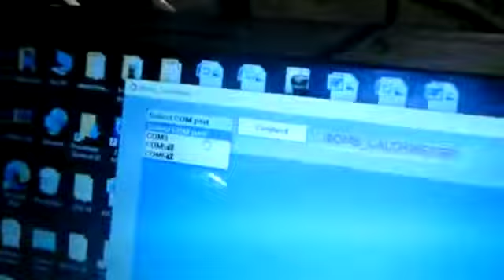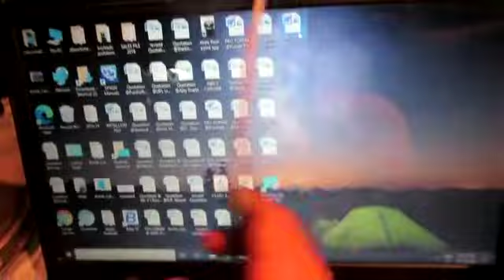bomb calorimeter part 9 laboratory deal